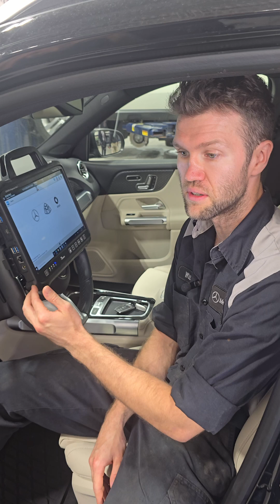How to program new Mercedes-Benz keys!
Unlock the secrets behind Mercedes-Benz key programming with Will, our Certified Technician! Dive into the meticulous process of ensuring safety when all keys are lost. MercedesBenz CarSafety KeyProgramming Westminster Technician🚗🔑🔒